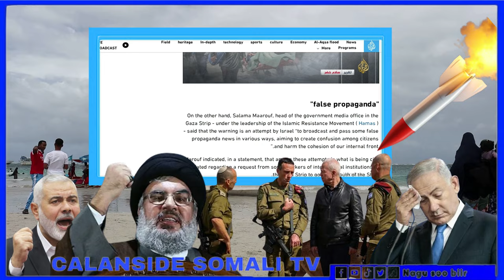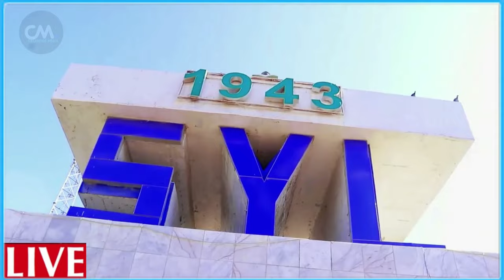DEG DEG Saldhigyada Yahuuda oo 10 Gantaan oo barakeeysan lagu dhuftay burbur Halaag Kala carar oohin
DEG DEG Wararkii ugu Dambeyay Saldhigyada Yahuuda oo 10 Gantaan oo barakeeysan lagu dhuftay burbur Halaag Kala carar oohin & Guusha xisbulah oo banaanka imaatay guuto cusub ayaa soo baxday oo (FAJR la dhaho) u duceey walaalahaa falastiin waa loo aaray